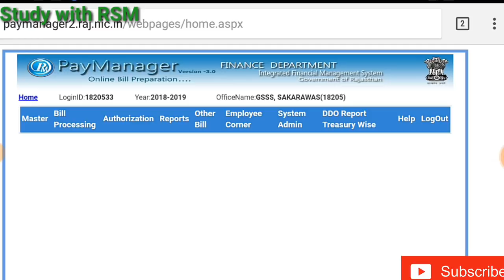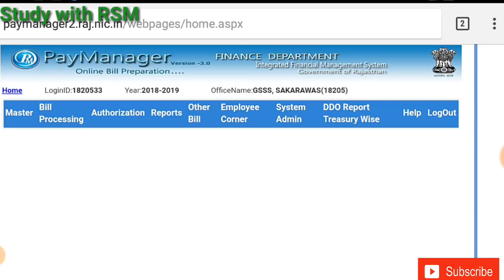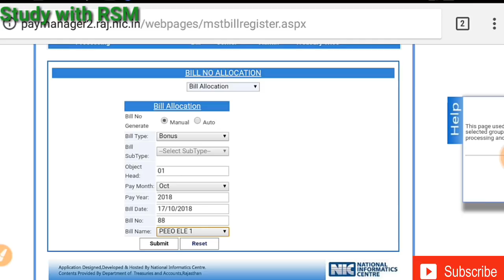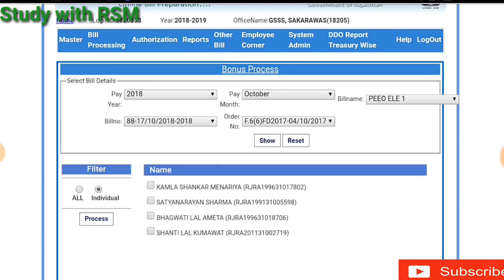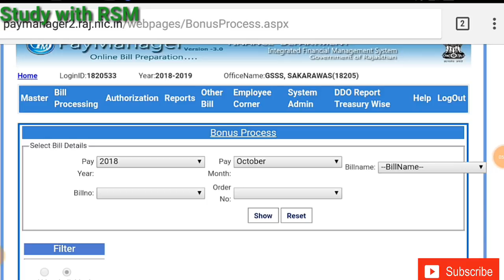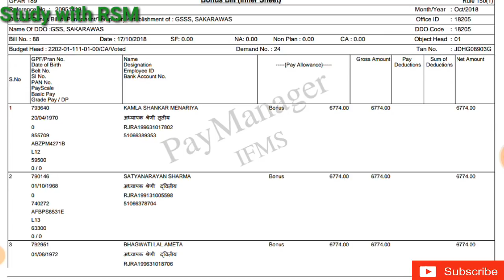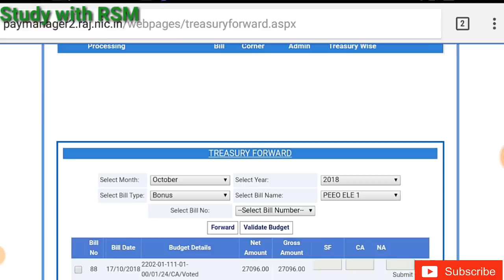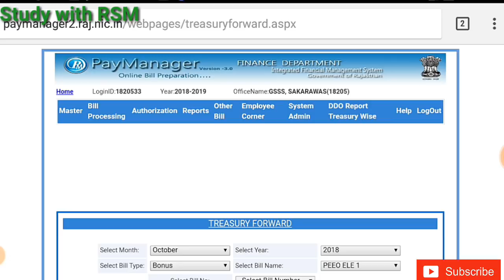paymanagerBonusBill6774/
पैमैनेजर पर बोनस बिल बनाने का सबसे आसान तरीका

➡➡join

और आप ग्रुप में add हो जायेंगे 🙏🙏